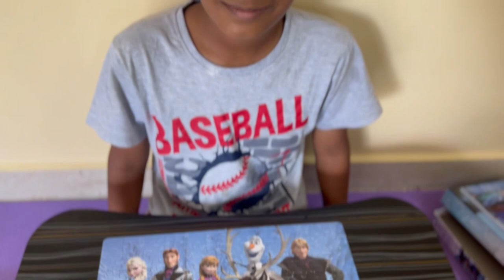Frozen Animation Movie Puzzle - Arranging piece puzzle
Embark on a frosty adventure with our Frozen Movie Puzzle! Join Elsa, Anna, Olaf, and friends as you piece together the magic of Arendelle. This enchanting puzzle is sure to delight Frozen fans of all ages. Get ready to assemble the pieces and bring the beloved characters to life in this delightful time-lapse video! 🧩✨